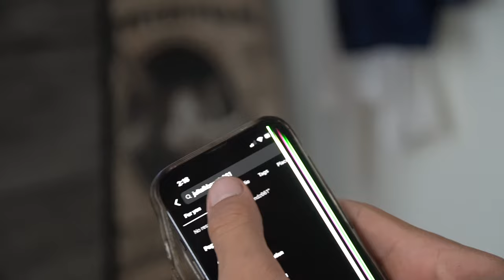Q&A With Koufax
Lilskeebop